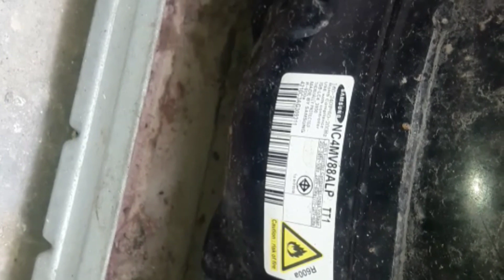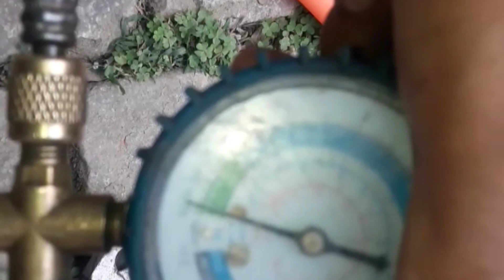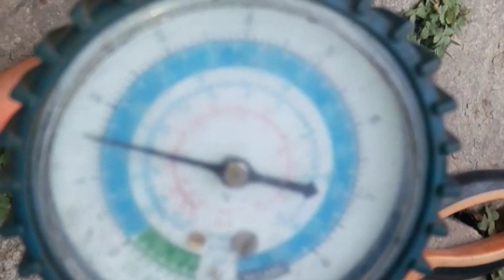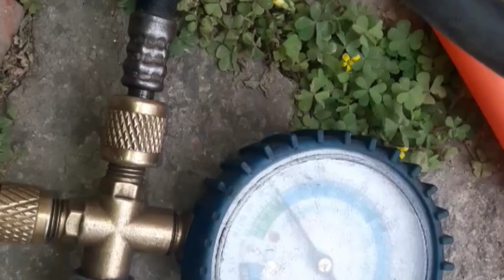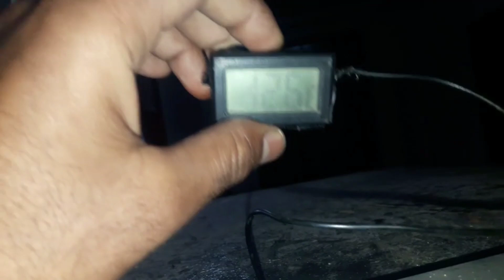INVERTER REFRIGERATOR MEIN 600 GAS CHARGING KAISE KARE. how to refrigerator gas charging#600#refil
.INVERTER REFRIGERATOR MEIN 600 GAS CHARGING KAISE KARE. GAS KA BACK PRSR 1 RAKH how to refrigerator gas charging#frid